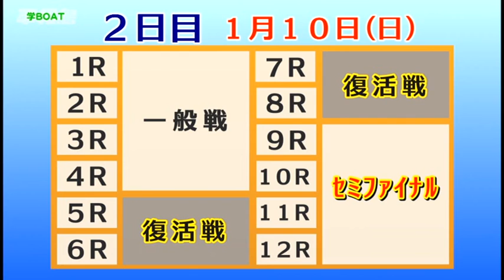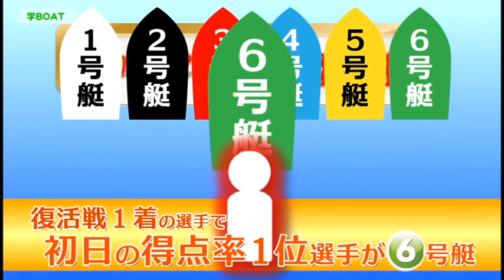ボートレース平和島オリジナルVTR「学ボート」Vol 14 BOAT RACEバトルトーナメント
2016年1月9日～11日の3日間、ボートレース業界初の試み、
ファン感謝3Days BOATRACEバトルトーナメントがボートレース平和島で開催となります。
いままでにない短期勝ち抜きトーナメント戦！
となると今までの開催と違う方法での戦いとなります。
今回は開催ルールの説明です。予習をしてのぞみましょう！

ボートレース平和島へはJR大森駅・京浜急行平和島駅から送迎バスが運行しております。
入場料は１００円。ご来場お待ちしております！

★ニコニコ生放送も全日程無料放送！！

★★ファン感謝3Days BOATRACEバトルトーナメント
1月9･10･11日
いつもは本場映像駄々モレ放送のニコニコ生放送「ボートレース平和島チャンネル」
BOATRACEバトルトーナメント開催全日程、スタジオ生放送を行います（第7レースからスタジオ放送、それまでは駄々モレ・・）
前検日には選手の入りや抽選の模様も生中継をチャレンジ予定！
MCは前回同様、ボートレース暦17年のお笑いタレント「こんせいそん」さん！アイドルなゲストやロックなゲストの乱入も！？
「こんせいそんのスタジオ生放送」
乞うご期待！

ボートレース平和島オリジナル応援ソング「水しぶきの向こう」

ボートレース平和島応援大使 神園 さやか

地元応援ユニット　オーギュメント